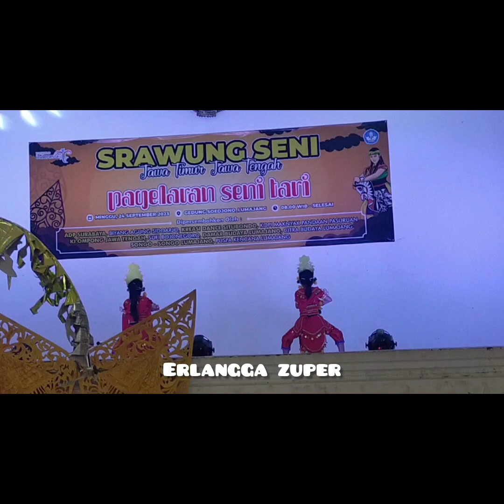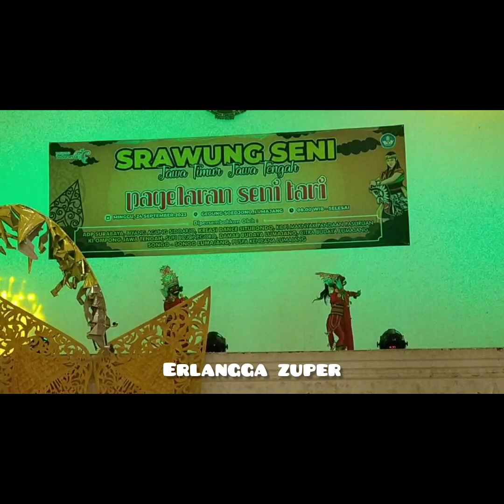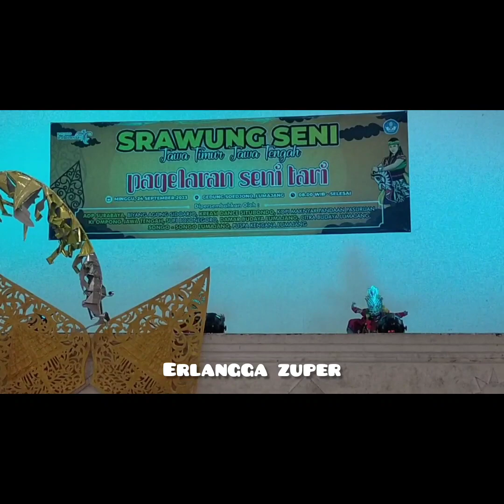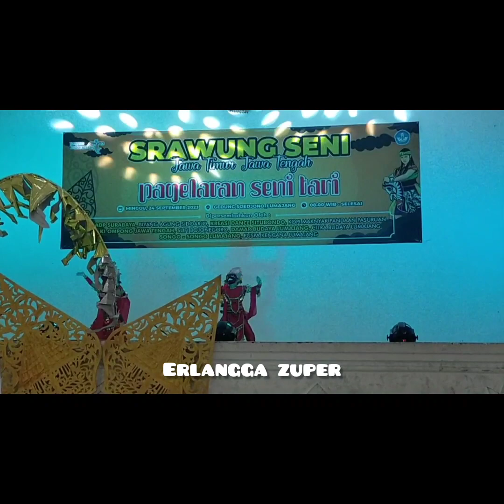Tari topeng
Tari Topeng Asli Kaliwungu